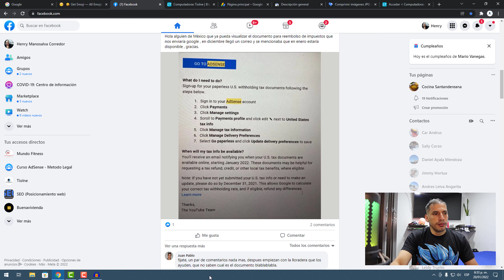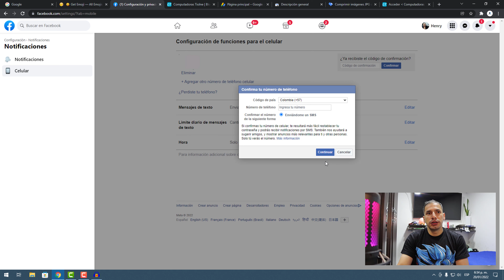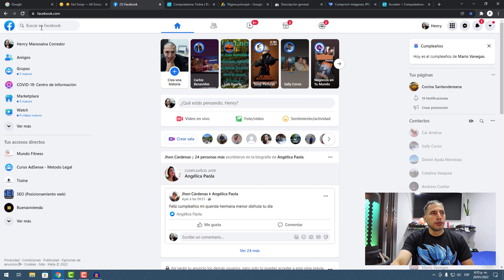Cambiar o agregar un número de celular o correo en Facebook (2024) Información de contacto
En esta guía, te mostraremos cómo cambiar o agregar un número de celular o correo electrónico en tu cuenta de Facebook. Actualizar tu información de contacto es importante para mantener tu cuenta segura y actualizada, además de permitirte recuperar fácilmente tu cuenta si alguna vez la pierdes. A través de esta guía paso a paso, aprenderás cómo agregar un nuevo número de teléfono o correo electrónico y cómo hacer que sea el principal para recibir notificaciones de Facebook. También te mostraremos cómo cambiar o eliminar información de contacto existente. ¡Sigue leyendo para aprender a administrar la información de contacto de tu cuenta de Facebook de manera efectiva!

Capítulos
0:00 Presentación
0:14 Intro
0:19 como cambiar numero de teléfono en el computador
1:50 como eliminar numero de teléfono de Facebook en el pc
1:59 como cambiar o agregar correo en Facebook desde el pc
2:44 como eliminar un correo de Facebook en el computador
3:04 como agregar o cambiar numero de teléfono desde el celular
4:00 como agregar un correo en Facebook desde el celular
4:20 como eliminar un numero o un correo de Facebook en el celular
4:43 Agradecimientos